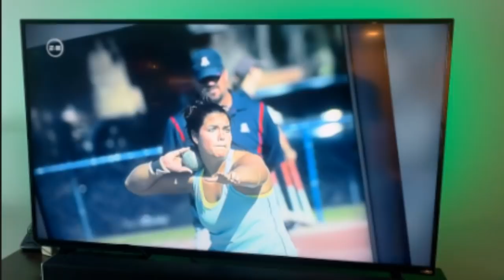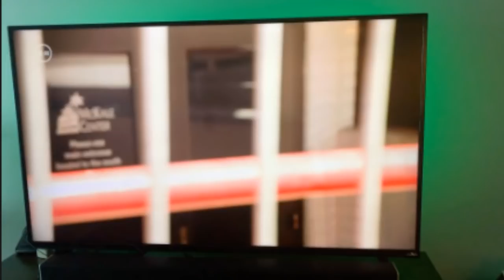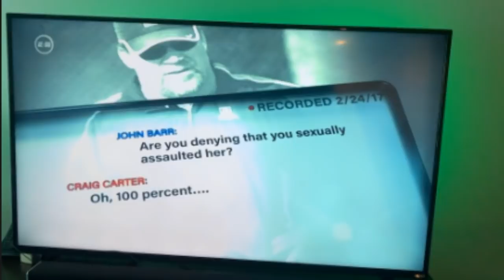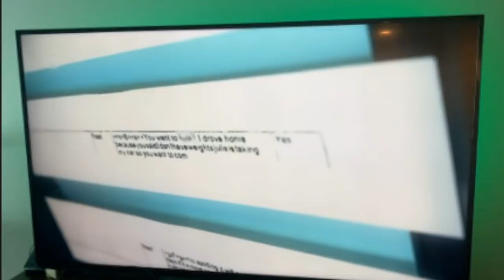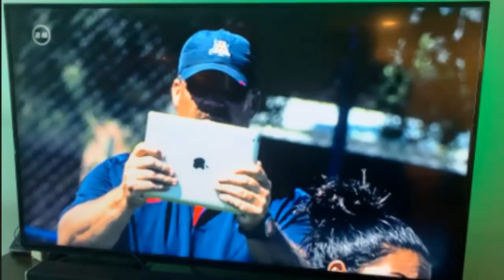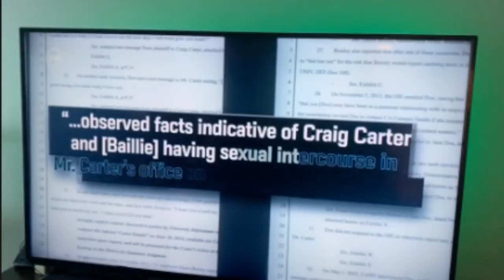ESPN covers up ANOTHER false rape accusation?!?